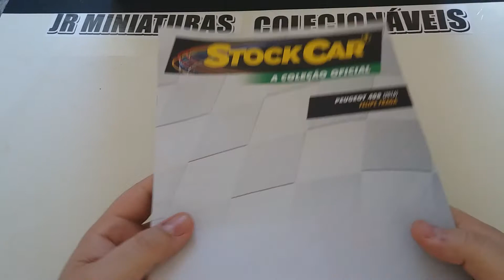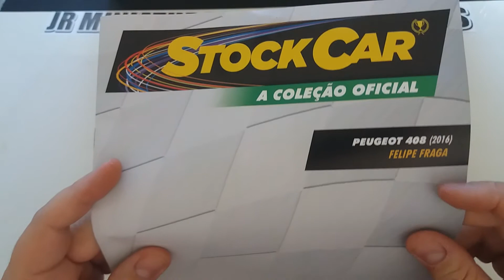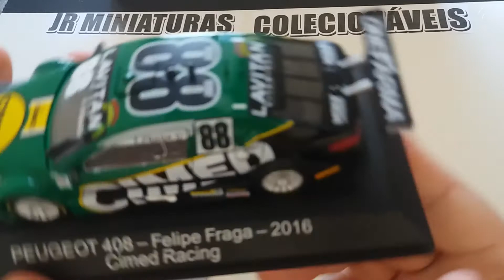COLEÇÃO STOCK CAR - 7 EDIÇÃO